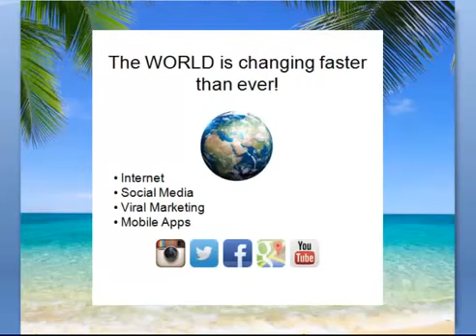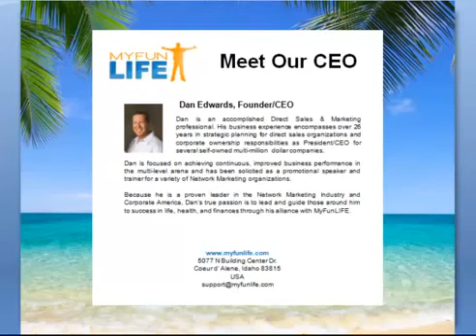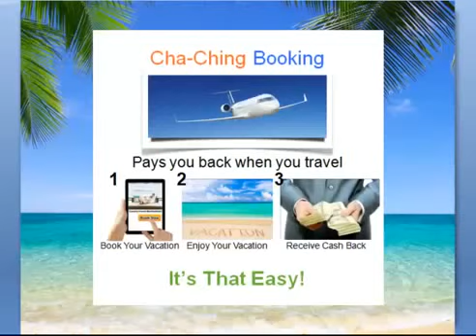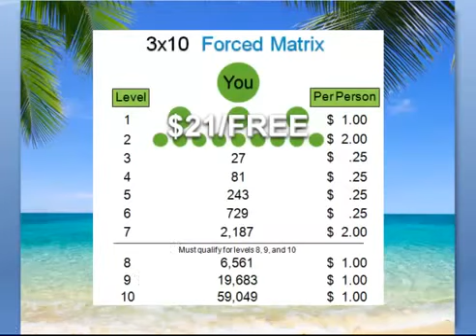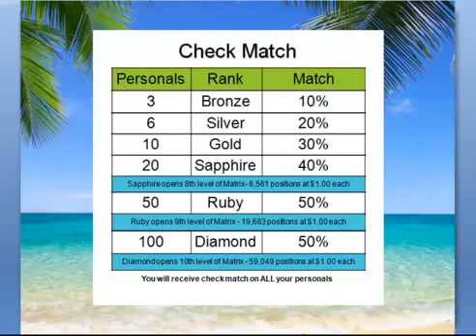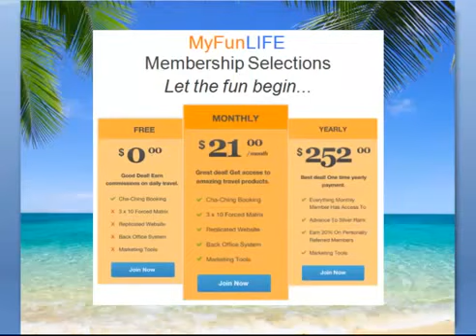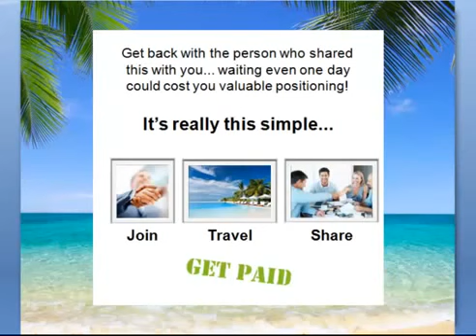MyFunLife РЕГИСТРАЦИЯ 2)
COMUNICATION!